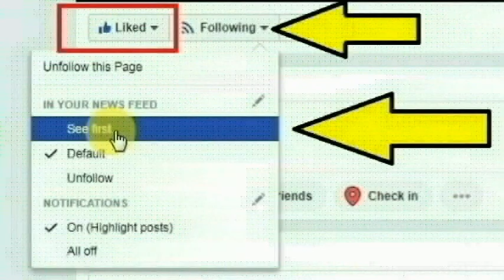ஆந்திராவில் பெண் ஹவுஸ் ஓனர் வசந்தா செய்ததை பாருங்க | Thoothupura